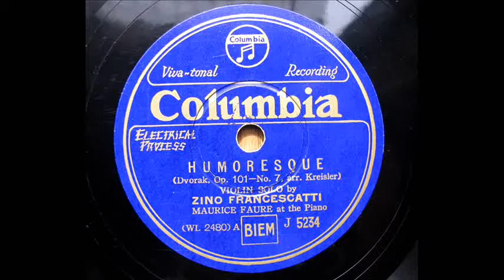Francescatti _"Humoresque ユーモレスク" (Dvorak - arr. Kreisler) on 78rpm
Zino Francescatti フランチェスカッティ (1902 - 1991)
78rpm record / Columbia, J-5234)